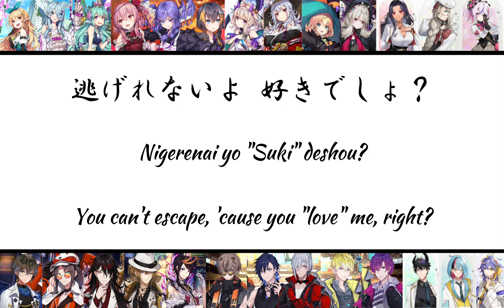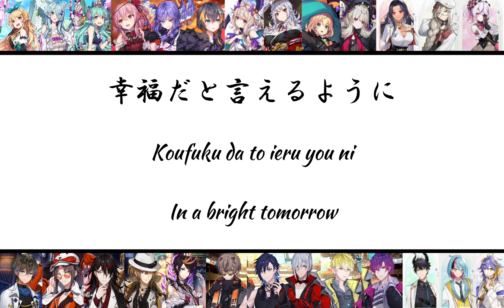NijiEN Mashup 2.0 (again heavily inspired by kyoukadayooo's mashup)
Edited by Yoko Yokoyama
Edited with Capcut, took a day

Everyone has at the very least one line, I've made sure of it. If one of the lyrics doesn't match the color of the one singing, please tell me through the comments below. This video's goal is to make myself better at editing in the future so feel free also to help me out on those transition.

♫  Nijisanji EN Members' Channels ♩